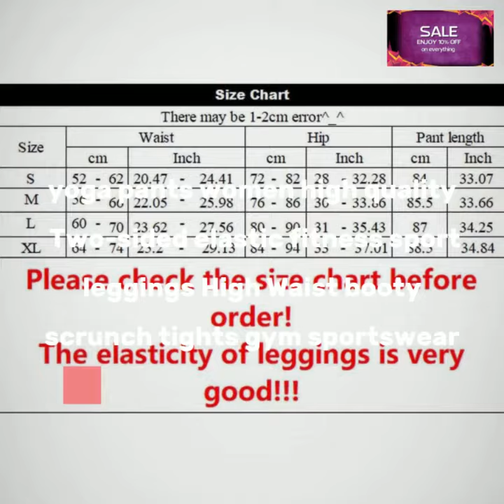Seamless Knitting Moisture Absorption Perspire Gym Sport Workout Running Yoga Pants Woman